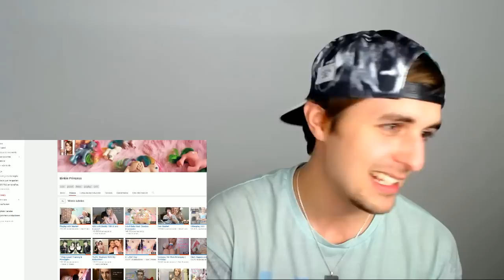La mujer que SE COMPORTA COMO UN BEBÉ con su novio!!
Esta joven de 21 años, se comporta, se viste y juega COMO UN BEBÉ durante todo el día, y tiene a su novio como si fuera su "papi". Se hace pis en los pañales y busca tener una canguro para que haga la siesta con ella y... en fin. No sé si reirme y matarme a risas o llorar.